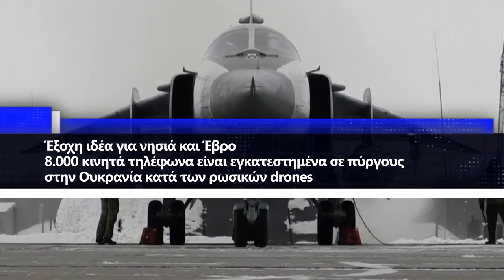8.000 κινητά τηλέφωνα είναι εγκατεστημένα σε πύργους στην Ουκρανία κατά των ρωσικών drones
Το ουκρανικό στρατιωτικό προσωπικό έχει αναπτύξει ένα μεγάλης κλίμακας δίκτυο αναγνώρισης ήχου σε όλη την επικράτεια της χώρας για τον εντοπισμό ρωσικών UAV καμικάζι της οικογένειας Geranium.

Ο διοικητής της Πολεμικής Αεροπορίας των ΗΠΑ σε Ευρώπη και Αφρική, Πτέραρχος Τζέιμς Χέκερ, μίλησε σχετικά, δίνοντας κάποιες λεπτομέρειες και αποκαλύπτοντας ένα από τα μυστικά του ουκρανικού συστήματος αεράμυνας.

Σύμφωνα με τον Αμερικανό στρατιωτικό διοικητή, "8.000 κινητά τηλέφωνα είναι εγκατεστημένα σε πύργους σε όλη την επικράτεια της Ουκρανίας.

Όλα αυτά ενώνονται σε ένα κοινό δίκτυο, και συνδέονται με αρχηγείο και το ειδικό κέντρο εντολών, αφού χρησιμοποιώντας τα μικρόφωνα τους, εντοπίζουν αμέσως «ιπτάμενα αντικείμενα» από τον χαρακτηριστικό ήχο τους.
Με περίπου 8.000 κινητά τηλέφωνα σε λειτουργία, η Ουκρανία εντοπίζει και παρακολουθήσει με επιτυχία αυτές τις απειλές από τα ρωσικά drones.
Παρά τους σχετικά μέτριους κινητήρες των ρωσικών drones καμικάζι, αυτά εκπέμπουν σημαντικό θόρυβο, καθιστώντας τα ανιχνεύσιμα μέσω αυτού του προηγμένου συστήματος επιτήρησης.
Μετά τον εντοπισμό, κινητές ουκρανικές ομάδες αεράμυνας εξοπλισμένες με αντιαεροπορικά όπλα, με τη μορφή πολυβόλων και MANPADS, αναπτύσσονται προς την κατεύθυνση της προσέγγισης των ρωσικών επιθετικών drones".
Αυτή η προληπτική προσέγγιση έχει αποδειχθεί καθοριστική για την ενίσχυση της αμυντικής στάσης της Ουκρανίας έναντι των εξελισσόμενων προκλήσεων ασφαλείας, ιδιαίτερα ενόψει των ασύμμετρων απειλών που δημιουργούνται από τα ρωσικά drones.
Το ΝΑΤΟ διερευνά άμεσα, οικονομικά αποδοτικά μέτρα για την αντιμετώπιση των επιθετικών drones, ενώ οι χώρες της συμμαχίας εξετάζουν μακροπρόθεσμες επενδύσεις σε πλατφόρμες έγκαιρης προειδοποίησης (AEW).
Η συμμαχίασχεδιάζει να πραγματοποιήσει δοκιμές μιας παραλλαγής αυτού του συστήματος για να το αναπτύξει ενδεχομένως σε συγκεκριμένες τοποθεσίες εντός της συμμαχίας.
Ο ουκρανικός πόλεμος έχει αναδείξει την τεράστια σημασία του εναέριου πολέμου. Τόσο η Ρωσία όσο και η Ουκρανία χρησιμοποιούν μαζικά μη επανδρωμένα εναέρια οχήματα για να πλήξουν στρατηγικές υποδομές, και αυτό πλέον είναι μια πραγματικότητα.
Το γεγονός ότι το ΝΑΤΟ θα υιοθετήσει παρόμοια μέθοδο με αυτή των χιλιάδων διεσπαρμένων ακουστικών αισθητήρων στην επικράτεια της χώρας από τους Ουκρανούς, για έγκαιρο εντοπισμό και ευχερή αντιμετώπιση των Ρωσικών drones και πυραύλων, γεννάει σκέψεις για ανάλογη ενέργεια της χώρας μας σε Έβρο και νησιά σε πρώτο χρόνο.
Το κόστος αγοράς τους άλλωστε είναι χαμηλό-2.500 αισθητήρες κοστίζουν 950.000 $ ΗΠΑ-συγκριτικά με το αποτέλεσμά τους.
Περιττό να τονίσουμε την σπουδαιότητα αυτής της μεθόδου, ειδικά για τα νησιά του Ανατολικού Αιγαίου, έναντι των τουρκικών μη επανδρωμένων εναερίων οχημάτων, τα οποία η αμυντική βιομηχανία της γειτονικής χώρας, κατασκευάζει πλέον μαζικά.
Κεφάλαια:
0:00 - Εισαγωγή
0:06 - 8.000 κινητά τηλέφωνα είναι εγκατεστημένα σε πύργους στην Ουκρανία κατά των ρωσικών drones